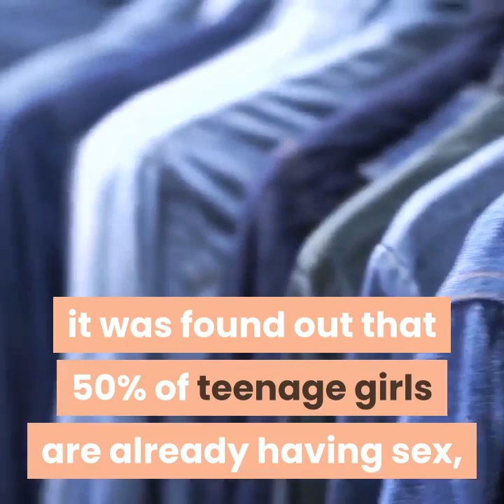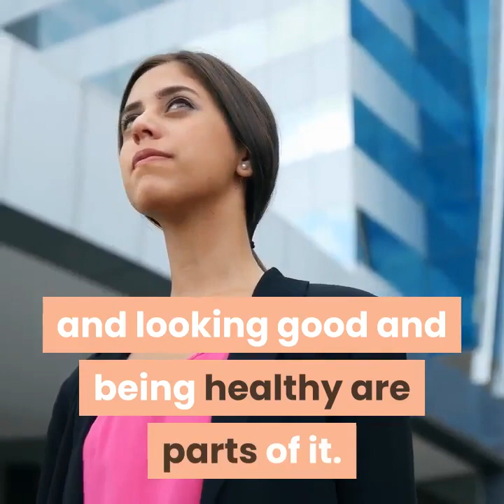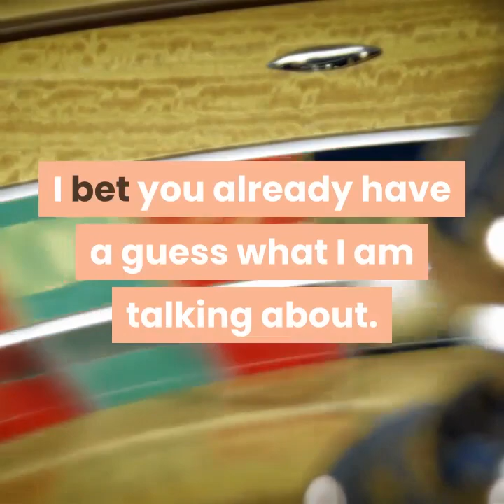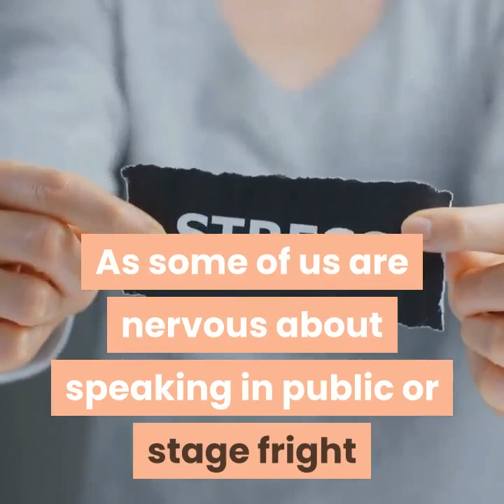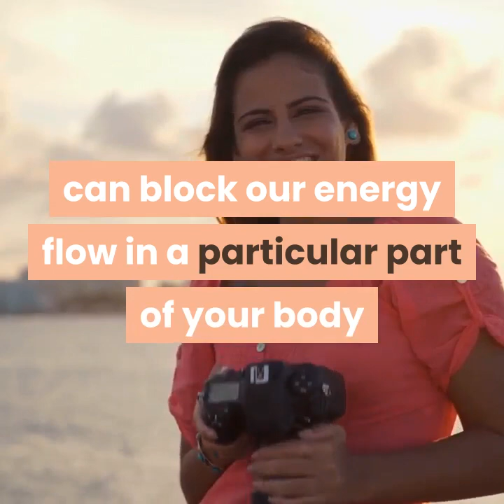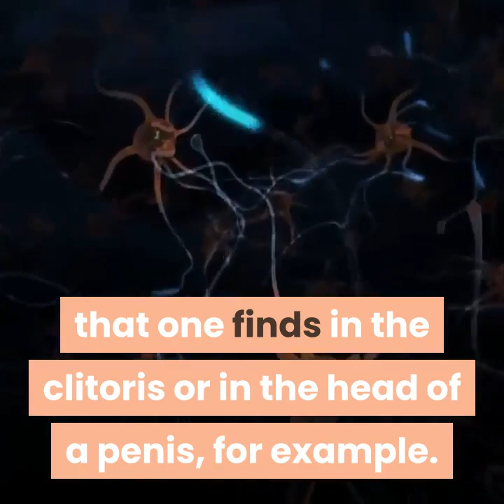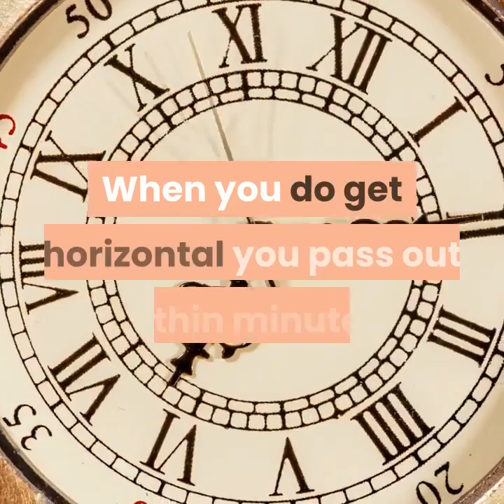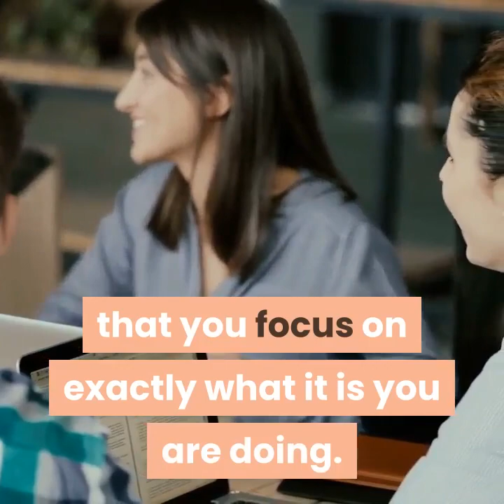Sex and Romance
A Perfectly Crafted Guide All about Sex and Marriage